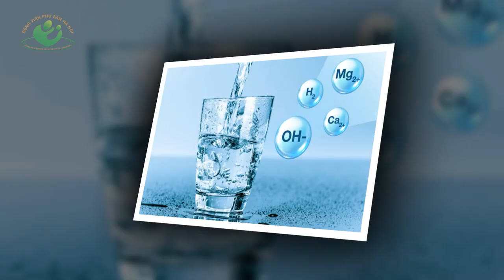Tiêu chảy khi mang thai, bà bầu chớ coi thường